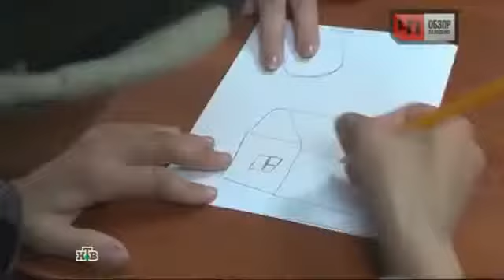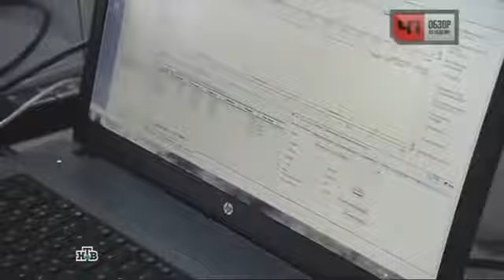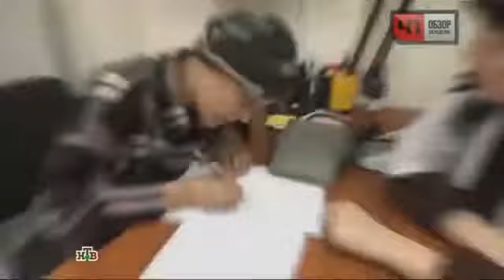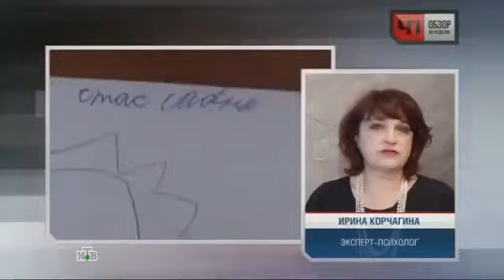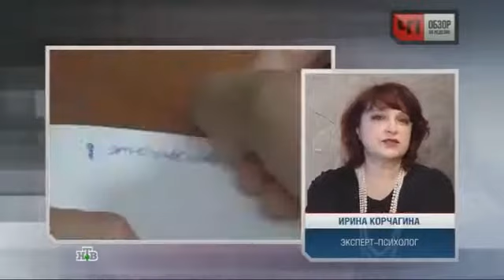Фейк НТВ - Живая мишень (ЧП от 02.11.2014)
После выхода в эфир этого сюжета российского федерального канала «НТВ» об очередном мальчике, якобы пострадавшего от Национальной гвардии Украины, Донецкая облгосадминистрация установила личность несовершеннолетнего и разыскала его «убитых» родителей:
Мальчик действительно существует. Его зовут Станислав. Он родился в 2002 году. Состоит на учете в службе по делам детей Красноармейской райгосадминистрации как склонный к бродяжничеству. Он неоднократно убегал из дома, попадал в приют, откуда его возвращали в семью.
У ребенка есть родители, у которых большое домохозяйство в селе Красный Лиман Ровненского сельсовета Красноармейского района. Кроме Станислава в семье еще ​​трое детей, младшему из которых два месяца.
- Это больной ребенок с установленным диагнозом. Он часто говорит неправду. Может ходить по селу и рассказывать прохожим, что он усыновлен, хотя это не соответствует действительности. Может солгать о чем-либо другом, - рассказывает начальник службы по делам детей облгосадминистрации Вера Сагайдак.
Родители парня с ужасом увидели на канале «НТВ» сюжет о своем сыне, где говорилось, что их самих «уже нет в живых». Сразу обратились в райгосадминистрацию, где сообщили, что представители Национальной гвардии Украины или других военных формирований в их семью не приходили, потому не применяли к ним силу и тем более не убивали, как об этом рассказали российские СМИ.
- Очевидно, что люди, которые работают журналистами канала «НТВ», каким-то непонятным способом нашли беспризорного парня, который в привычной для себя манере убежал из дома, вошли к нему в доверие и очень быстро на почве лжи нашли с ребенком общий язык - Станислав говорит неправду, потому что болен, а представители некогда уважаемого телеканала врут, потому что сознательно стали обычным инструментом в информационной войне против Украины, - считает заместитель начальника управления информационной политики и по вопросам прессы облгосадминистрации Илья Суздалев, и добавляет, что использование ребенка, тем более нездорового, в грязной пропаганде является прежде всего моральным преступлением.